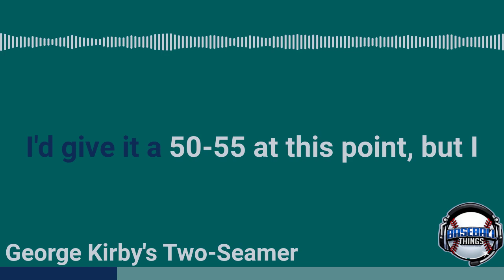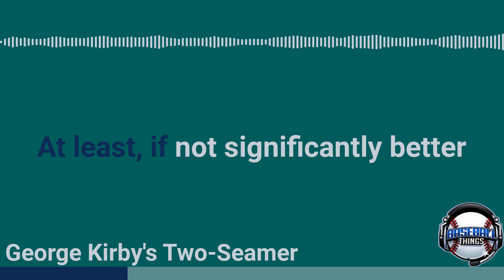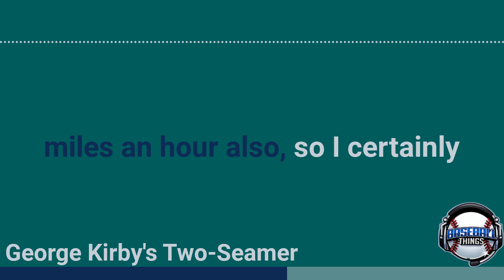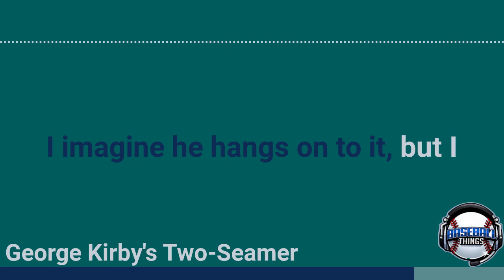How good is George Kirby's two-seamer?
Jason discusses the two-seam fastball introduced by George Kirby right after the all-star break.